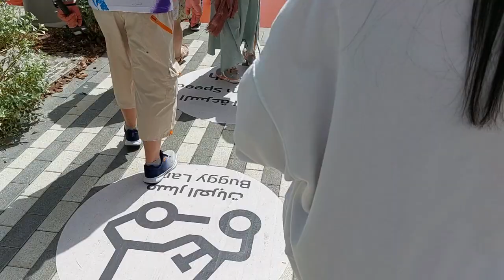Expo 2020 Dubai Street walk